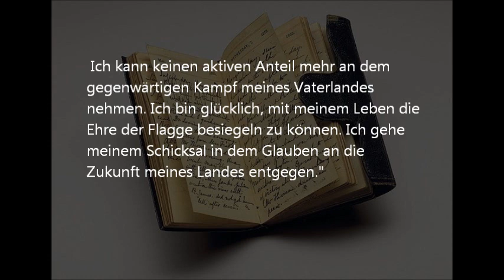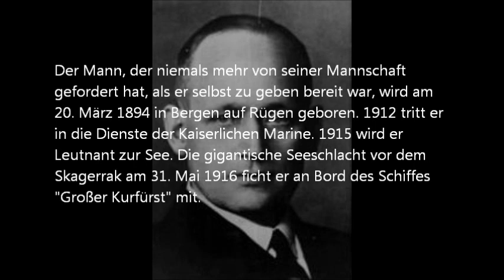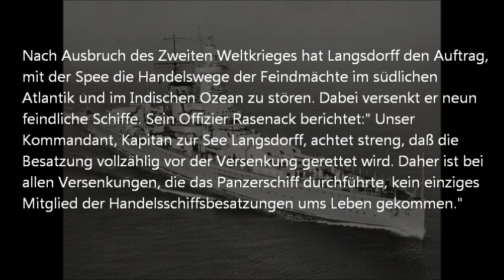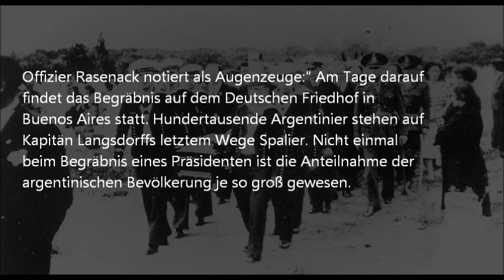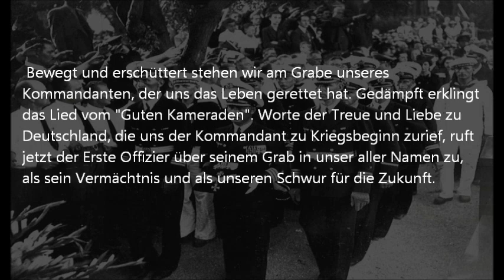Der Held von La Plata - Hans Langsdorff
Da seiner Ansicht nach ein Kapitän immer das Schicksal des ihm anvertrauten Schiffes teilen sollte und weil er in der englischen Auslandspresse wegen seiner Tat als angeblicher Feigling bezeichnet wurde, erschoß sich Langsdorff dort in seinem Quartier vor der ausgebreiteten Reichskriegsflagge. Einen Tag vor seinem Freitod äußerte er in vertrautem Kreise:
Wir werden der Welt die deutsche Ehre beweisen!